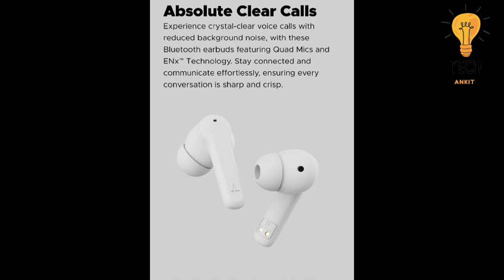Boat Airdope Sonik Review/ Boat Bluetooth/ Boat Airdope/ Boat Airdope Sonic / Boat Lifestyle / Boat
Boat Airdope Sonik / Boat Bluetooth/ Boat Airdope/ Boat Airdope Sonic / Boat Lifestyle / Boat